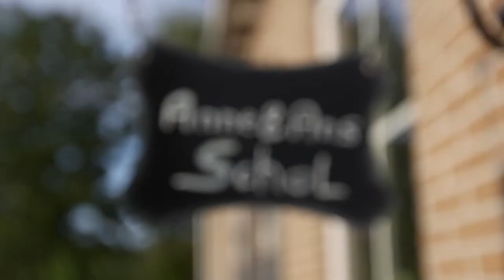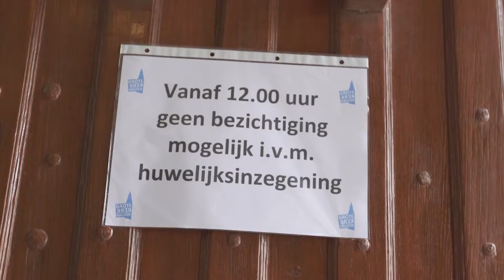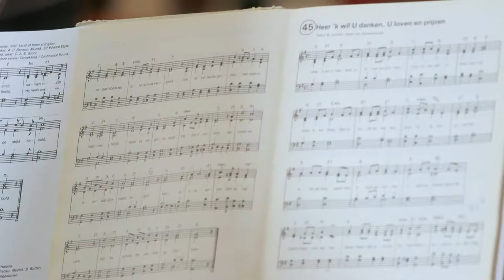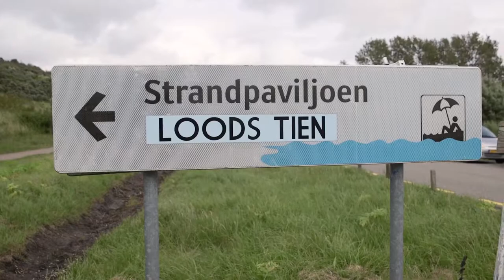trouwclip Nicky&Jacco- Miracle Movies trouwfilms en trouwclips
Ga voor meer informatie over prijzen en meer voorbeelden van trouwfilms en trouwclips naar
Als je geinteresseerd bent om door mij jullie trouwdag te laten vereeuwigen ga dan naar

Trouwclip
Een trouwclip is een samenvatting van de hoogtepunten van jullie trouwdag gemonteerd op een door jullie gekozen muzieknummer.  Je krijgt deze trouwclip direct op usb stick dezelfde avond mee om lekker na te genieten. Je kan de trouwclip ook direct op je Facebook plaatsen om met al je vrienden en familie te delen.

Wat krijg je als je door ons een trouwfilm laat maken?
Een prachtige film in 4K beeldkwaliteit  met het originele geluid  met een prachtige soundtrack (=muziek) eronder. Je film is levenslang online beschikbaar en je kunt hem delen met al je vrienden en kennissen.

Trouwfilms maken is een vak apart. Je kunt ook je bruiloft laten filmen door oom Kees op zijn camcorder maar wat je dan krijgt is een registratie van je trouwdag, maar geen trouwfilm. Wat wij onder een trouwfilm verstaan is een creatieve vakkundige montage van alle hoogtepunten van jullie trouwdag, die je op een intense emotionele manier keer op keer kan herbeleven.

Hoe wordt een trouwfilm gemaakt?
Gedurende je trouwdag filmen we al vanaf het moment van aankleden elk detail vanuit verschillende invalshoeken met verschillende lenzen. Elke lens die we gebruiken geeft weer een ander gevoel en een ander perspectief.

Geluid
Het geluid is misschien nog wel belangrijker dan de beelden. Dat is ook waar Miracle Movies zich duidelijk in onderscheidt. Het geluid en de woorden die gezegd worden geven je het gevoel, als je de film bekijkt dat je er echt weer bij bent. Daarvoor maken we gebruik van veel microfoons: op de camera, onzichtbaar en zeer klein op de bruidegom, op de jas van de ambtenaar en draadloos voor de toespraken. Al dit geluid en alle beelden van de camera’s voegen we bij het monteren weer samen tot 1 geheel voor die super beleving. Dit is wat je bij geen enkele andere bruiloft-videograaf krijgt.

Zekerheid
Je wordt met de beste apparatuur gefilmd
We maken gebruik van de Panasonic GH5 camera’s. Deze camera’s zorgen voor de beste, mooiste en de scherpste beelden. Ze zijn zeer lichtgevoelig en we hebben dus ook geen “filmlampen” nodig. Daardoor kunnen we in de donkerste kerken filmen, zonder op te vallen. De echte cinematische trouwfilm ontstaat pas later bij het monteren van de film. Hier wordt van alle beelden en geluiden een pakkend verhaal gemaakt. Dit is ook wat de meeste tijd in beslag neemt, gemiddeld 25 uur. Daarom kost een echte cinematische trouwfilm ook meer dan “videoregistratie”.

Muziek
Bij het maken van jullie trouwfilm wordt lang en zorgvuldig naar de beste passende muziek gezocht waar ook de rechten van gekocht moeten worden. Jullie trouwfilm is echt uniek. De muziek moet de emoties en het ritme van de trouwfilm versterken.

Waarin wij ons onderscheiden
Je gaat natuurlijk niet zo maar door de eerste de beste bruiloft videograaf je trouwfilm laten maken. Je vergelijkt er in ieder geval een paar door wat video’s online te kijken en daarbij gaan je een aantal dingen opvallen. Veel van de trouwfilms die je online vindt hebben vaak wel mooie beelden van de trouwdag met een muziekje eronder, maar het originele geluid mist, of is van slechte kwaliteit. Miracle Movies doet het anders.

Het beste geluid
Miracle Movies gebruikt zoveel mogelijk het originele geluid in je trouwfilm. Dit nemen we op met hele kleine digitale recorders en met meerdere microfoontjes die we verbergen op de sprekers. Daarbij gebruiken we ook nog voor speeches en voor de ambtenaar een draadloze microfoon van de beste kwaliteit. Je ziet er dus niks van, maar je hoort het verschil heel duidelijk. Hoe beter de geluidskwaliteit is, hoe echter de film en hoe intenser je alles herbeleeft.

Boeiende film en montage
We maken mooie pakkende films en geen saaie documentaires. Dit doen we door het gebruik van veel verschillende lenzen die elk voor een andere beleving zorgen. Een macro-lens voor superdetails van jullie ringen, een telelens voor een intieme close-up van een kus of een groothoeklens voor een weids overzicht van de hele dansvloer.

Jullie verhaal
Wij zijn altijd op zoek naar het verhaal van jullie. De film moet een zo goed mogelijk beeld geven van de hele dag. We gebruiken verschillende camerastandpunten en dus niet een camera die maar op één plek staat. Als je later je film bekijkt beleef je je dag op een nog intensere manier dan toen je er zelf bij was.